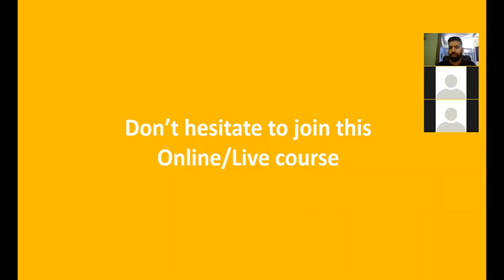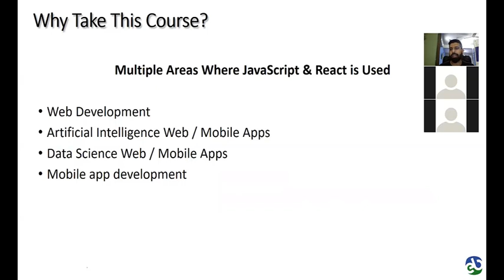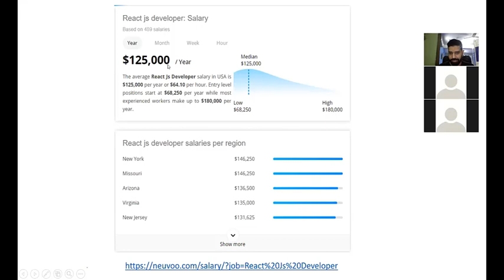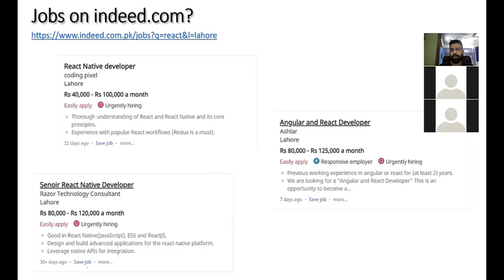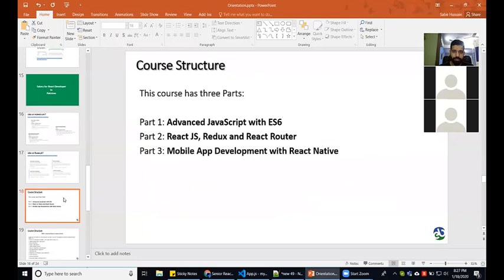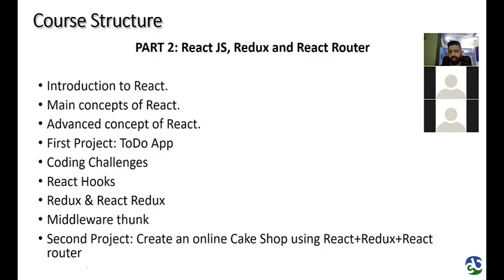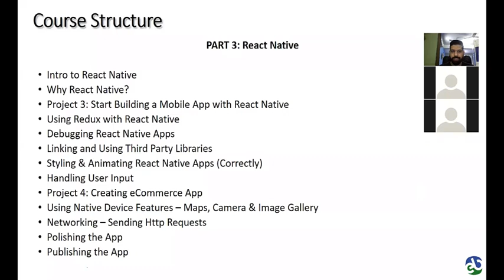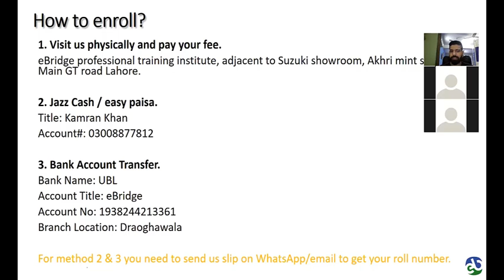React, React Native course orientation class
1. Visit us physically and pay your fee.
eBridge professional training institute, adjacent to Suzuki showroom, Akhri mint stop, Main GT road Lahore.

2. Jazz Cash / easy paisa.
Title: Kamran Khan
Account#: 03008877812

3. Bank Account Transfer.
Bank Name: UBL
Account Title: eBridge
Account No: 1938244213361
Branch Location: Draoghawala